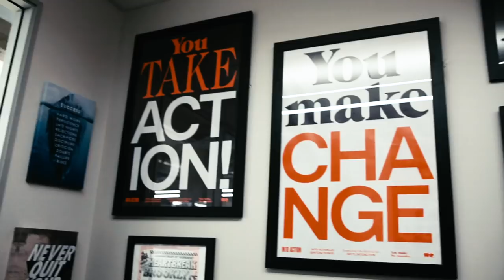Inside K-Swiss Vlog Ep. 01 | Clouds and Dirt with GaryVee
We’re excited to announce our new web series, ‘Inside K-Swiss,’ providing a transparent look inside our downtown Los Angeles headquarters and beyond as we re-build an iconic 50+ year old sneaker brand.

On the first episode, K-Swiss brand president, Barney Waters, travels to New York City to participate in a Facebook live at the Vaynermedia offices to promote the upcoming Gary Vee 003. He also sits down with popular streetwear designer Jeff Staple to discuss a potential new partnership.

‘Inside K-Swiss’ is a weekly vlog, offering an inside look into who we are as a company and what our values are. Get a peek inside as they work to re-establish the iconic heritage American tennis brand.